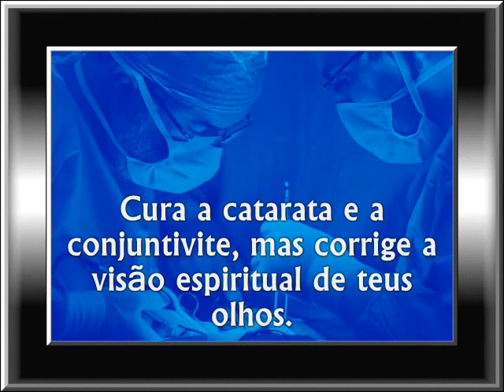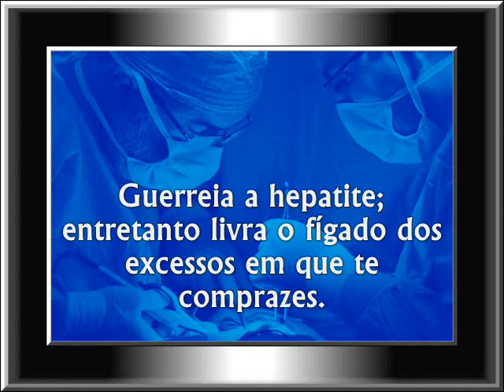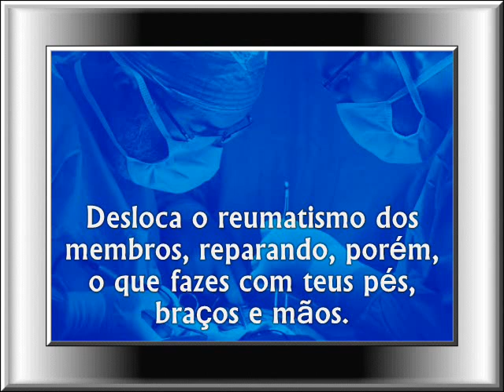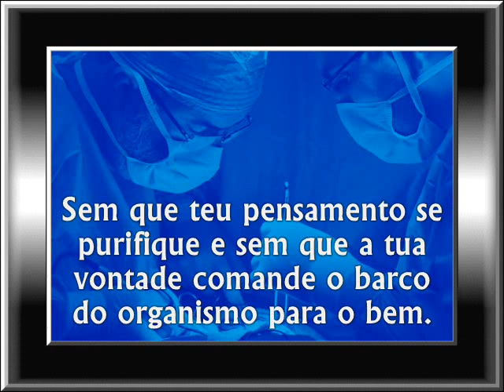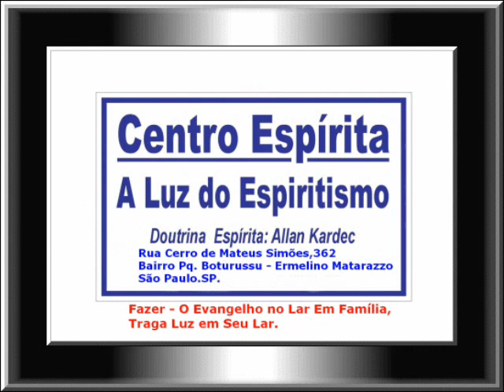A Cura Própria..Pelo Espírito - Emmanuel...A Luz do Espiritismo.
A Luz do Espiritismo. Não se esquecer de adicionar o sininho, para você receber Notificações, quando adicionarmos novos vídeos no canal. O Nosso canal é sem fins lucrativos. A maior caridade que podemos fazer pela doutrina espírita é a sua divulgação. Pelo Espírito: Emmanuel. Centro Espírita A Luz do Espiritismo. Fazer Evangelho No Lar em Família...Deus Abençoe a Todos os visitantes deste canal.. Assim Seja.